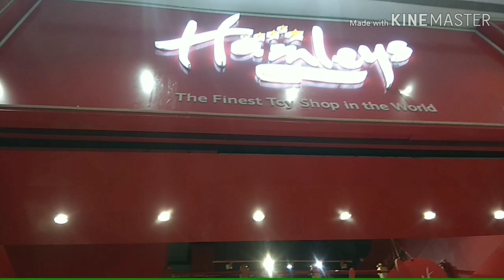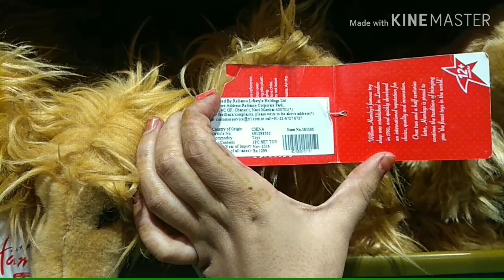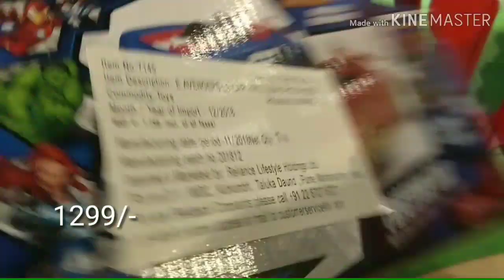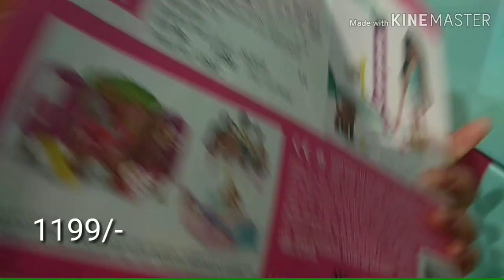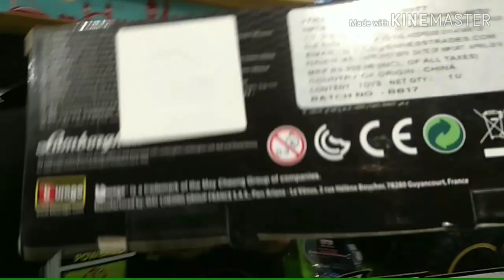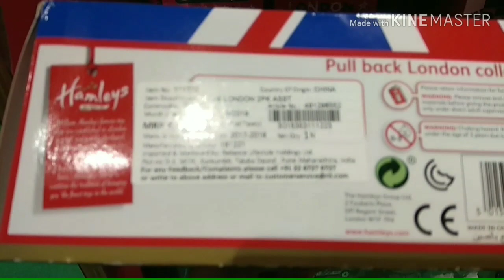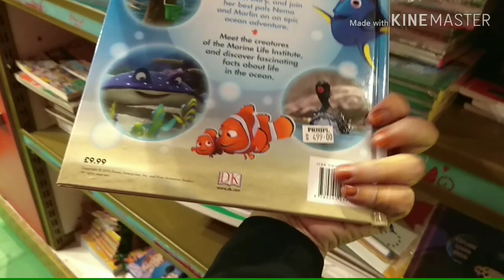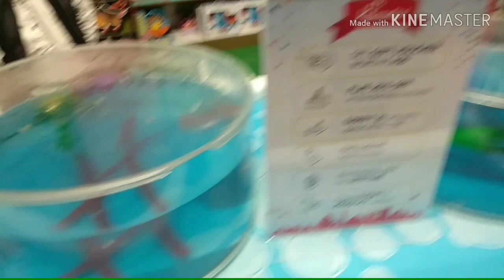Exploring Hamleys Toy Shop in Mumbai | Biggest Toy Shop Hamleys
Today's videos is about Hamleys toy shop. There is a lots of variety of toys..

Please note that I'm trying to share the details of discounts and offers that are available on products "currently". Offers keep changing and so are the prices. I try to keep you updated with the available offers and discounts from time to time.